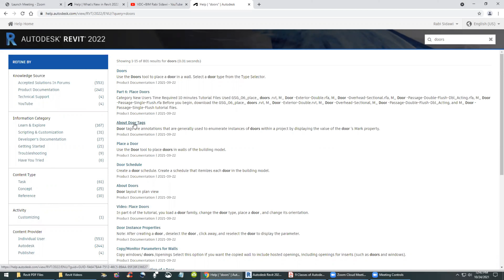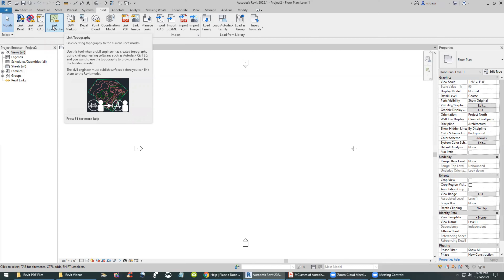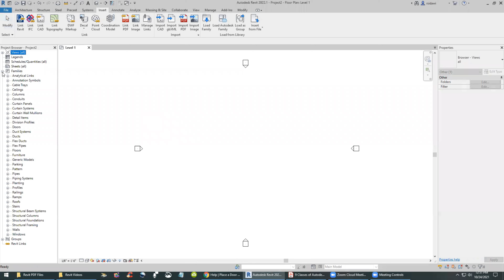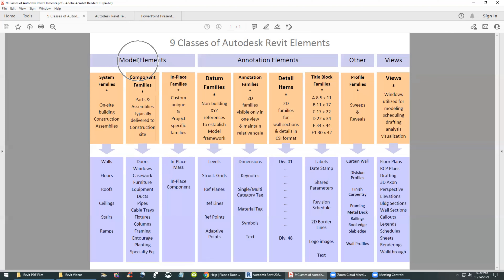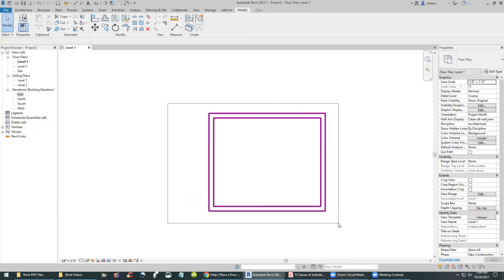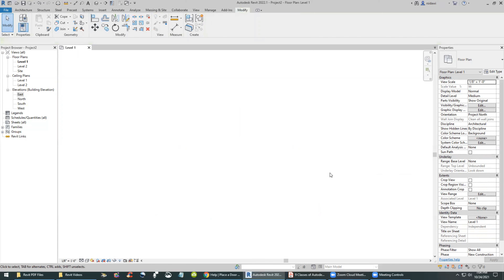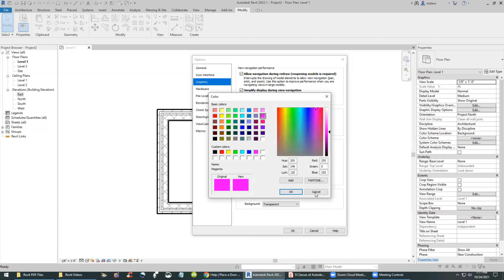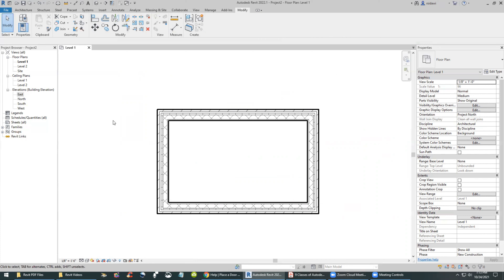Revit 2022 General User Interface 4K